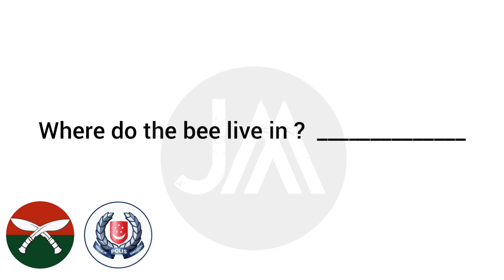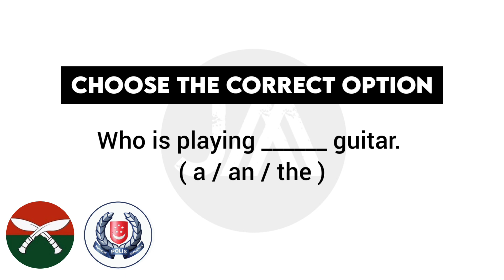Intake 2023 - English Practice Questions - British Army & Singapore Police Selection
1. He said , " He was sleeping yesterday."
2. kilos of mangoes
3. hive
4. Garage
5. have / had
6. Ace
7. She
8. None
9. a
10. the
11. likes